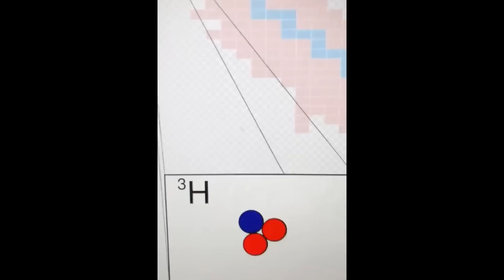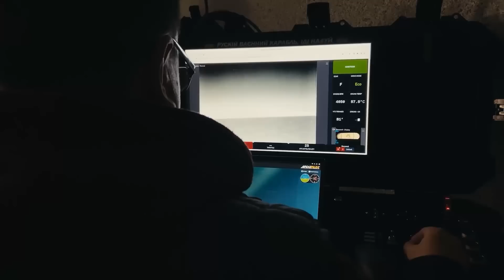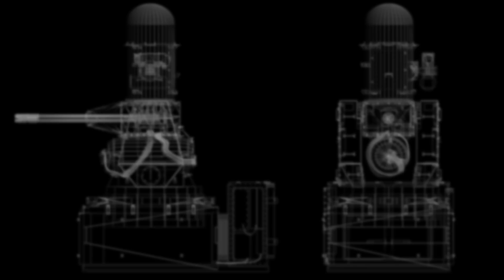Tac Ops - Command and Control in Ukraine, with Ryan McBeth!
We interview Ryan McBeth to talk about Command and Control, Ukraine, and a bunch more cool stuff.